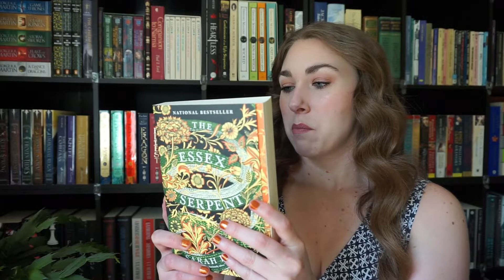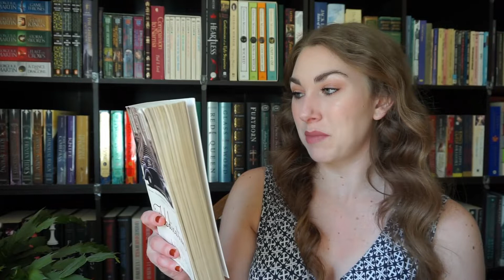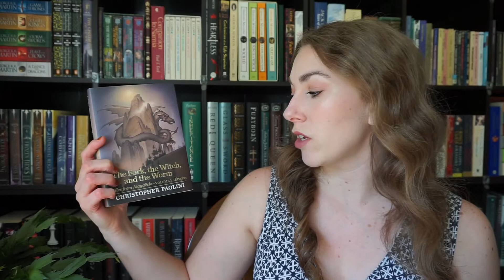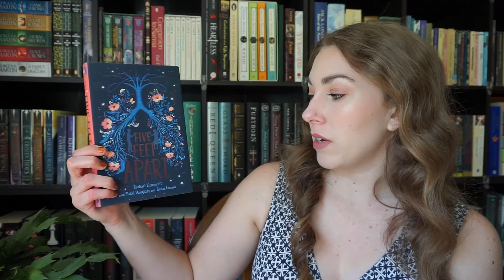Book Haul #7 | 2019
I've been collecting a few books over the past couple months for a book haul. These books all came from different places: gifts, Amazon, and donation boxes. Some of the books I picked up I have read before, but most are new to me and I'm excited to get to them this year.